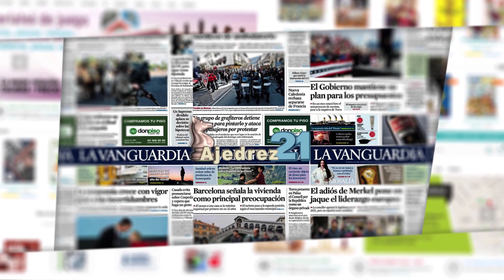Partida 3 - Mundial ajedrez Carlsen - Caruana (GM Miguel Illescas)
¡Carlsen se preparó con una partida de Miguel Illescas contra Shirov! (Madrid, 1996 - tablas en 76 jugadas). ¡Atentos también al elegante golpe táctico de Caruana en la jugada 48!